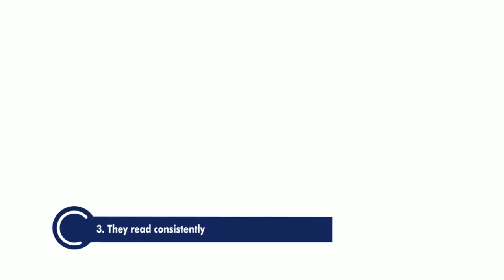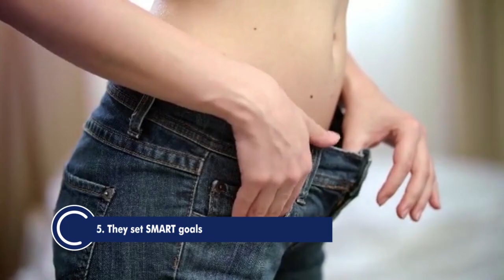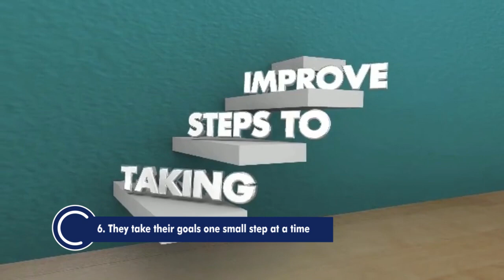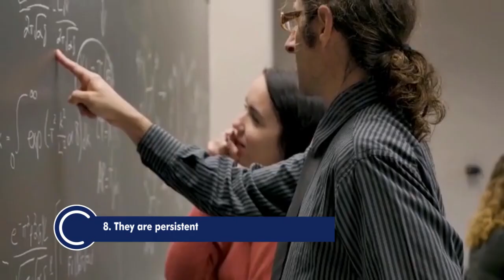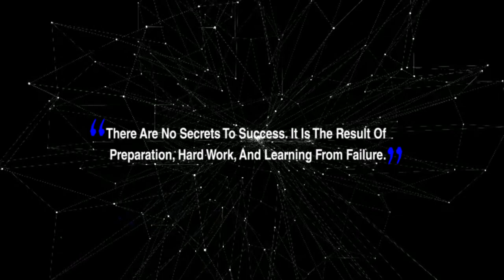10 Things The Most Successful People Are Always Doing